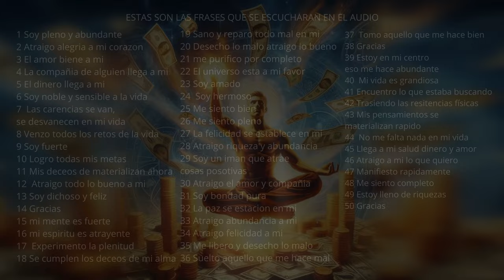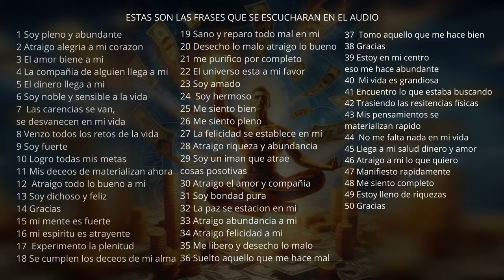LEY DE ATRACCIÓN PURA 💛 50 Afirmaciones y Decretos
un audio con música y mensajes para el subconsciente de la ley de la atracción afirmaciones y decretos para atraer abundancia salud dinero y amor, (ALTAMENTE PODEROSOS POR LA NOCHE)